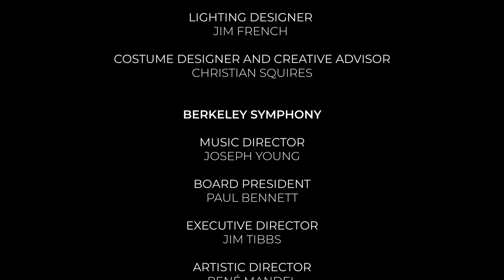REAL Berkeley Episode 3: Audacious Performances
Berkeley Symphony presents: REAL Berkeley, a free concert film series that celebrates the Rad, Edgy, Audacious, Loving scene that makes Berkeley such a special community.

Audacious Performances features Berkeley luminary John Adams conducting one of his signature compositions, Shaker Loops.
Dancers from Post:ballet, choreographed by Robert Dekkers, join us for this memorable multimedia experience.

Adams/Shaker Loops intro: (1:42)
Shaker Loops performance: (4:10)

Musicians:
John Adams, conductor
Helen Kim, violin
Dan Flanagan, violin
Stephanie Bibbo, violin
Alexandra Leem, viola
Isaac Pastor-Chermak, cello
Chloé Mendola, cello
Michel Taddei, bass

Post:ballet Dance Artists:
Charmaine Butcher
Babatunji Johnson
Cora Cliburn
Emily Hansel
Jenna Marie
Robert Dekkers, choreographer

Producer: René Mandel
Directors of Photography, Camera Operators, Editors: Alexander and Valentina Reneff-Olson
Audio Engineer: Zach Miley
Lighting Designer: Jim French

Shaker Loops by John Adams used by permission of Associated Music Publishers, Inc. (BMI)